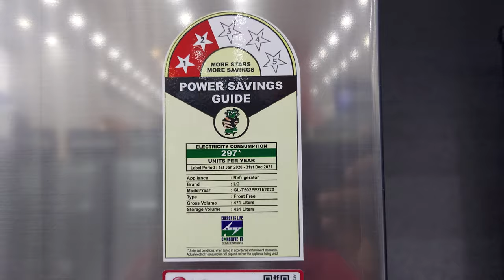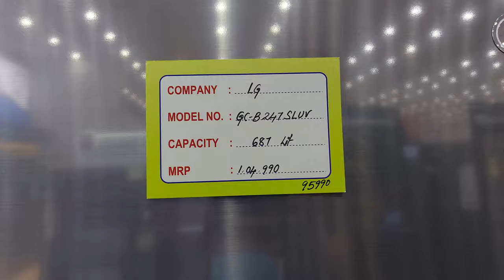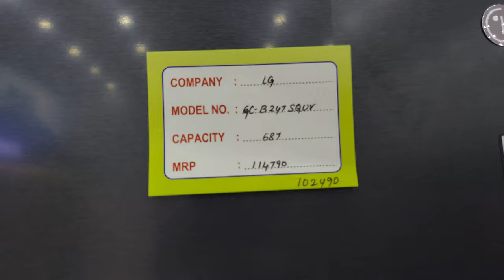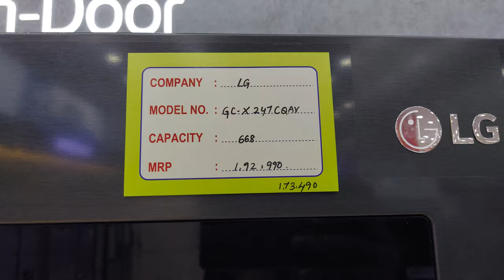lg door in door refrigerator || new fridge with price tag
LG's unique Inverter Linear Compressor uses a linear piston drive instead of a conventional reciprocating drive. This generates less internal friction, resulting in up to 51% lower energy consumption. LG's Inverter Linear Compressor is also backed by a 10-year warranty
lg smart refrigerator
side by side door refrigerator new models with new colors, designs, and more options
check the best price before you buy the product

Description

Enjoy next generation LG GC-X247CSAV 668L Instaview Door-in-Door Side By Side Refrigerator where you don’t need to open the doors to see inside. Easy to find and access to your favorites. Because LG InstaView Door-in-Door™ allows you to see inside without opening the door, you can reduce cold air loss. See inside without losing your cool. LG’s Non-plumbed refrigerators have self-sufficient plumbing systems allowing you to install anywhere in your kitchen with no need to replace the water filter. Door-mounted slim ice maker provides more storage space in freezer part. The Optimal space for daily uses Items such as Chinese, beverage, sweets & etc. in the proper temperature.

doorindoorrefrigerator lgdoorindoorrefrigeratorindia lg refrigeratorpricesinindia #